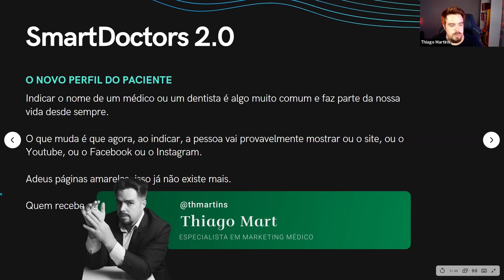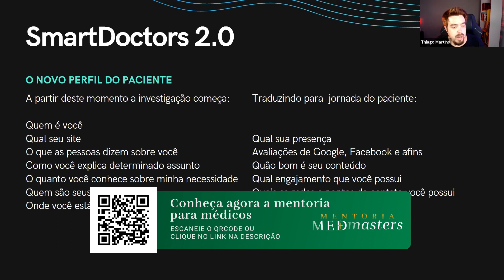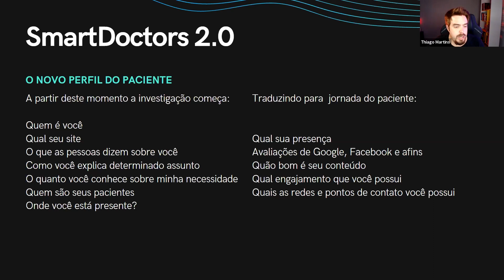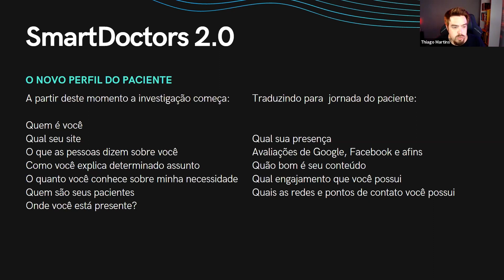O novo perfil online do seu paciente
QUEM SOU EU:

Sou Thiago Martins, especialista em marketing médico, fundador da agência S+ Digital.

Auxilio médicos a conquistarem pacientes particulares, autoridade digital e uma marca forte, através do marketing médico ético e de resultados, com minha metodologia 4Ps, que ensino na mentoria MedMasters.

Se você busca dicas de marketing médico, siga minhas redes:

Atuo como estrategista, consultor, professor e palestrante.

EQUIPAMENTO UTILIZADO:

Câmera: Canon SL3 c/ lente 18-55mm
Luz LED Colorida: Yeelight e27 Xiaomi
Ringlight frontal com tripé
Microfone Samson Meteor
Pop Filter para microfone
Braço articulado para microfone e ringlight